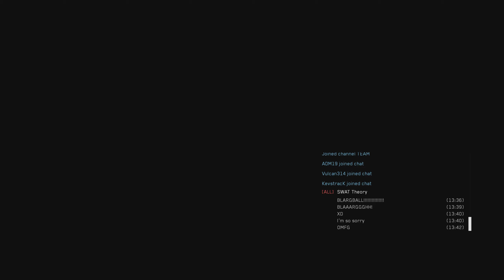MCC - Ep. 1 - The Not So Noble Six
It's the End of the World as We Know It (And I Feel Fine) - R.E.M.

10 years ago, a group of friends made a ruckus on Reach.
10 years later, we return to bring back the ruckus on Reach.